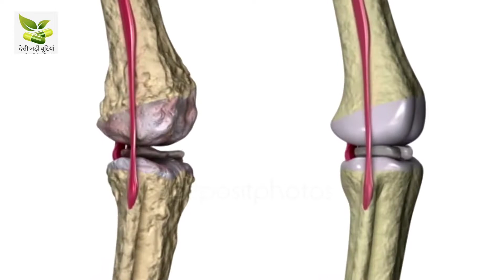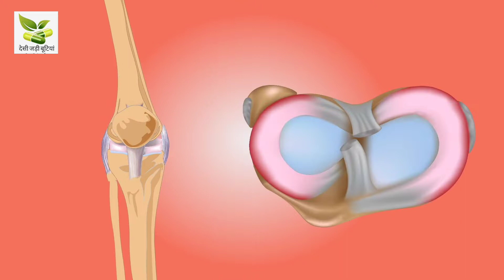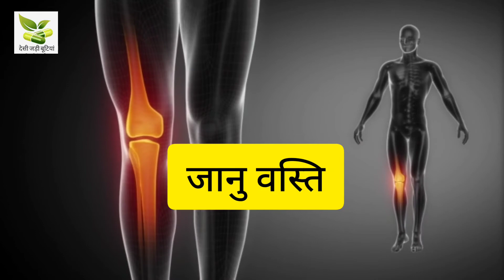घर पर जानु बस्ति कैसे लगाएं | janu basti kaise karte hain | best ayurvedic treatment for knee pain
Among all the remedies available for acute or chronic knee pain, Janu Vasti (Janu Basti) is the most popular Ayurvedic therapies. It gives a magical relief from the pain and stiffness associated with knee pain. In many cases Jaanu Vasti provides a long standing relief. Ayurveda offers the best time tested remedies for knee pain related to osteoarthritis and other related painful conditions.
knee pain ayurvedic treatment in hindi
knee pain ayurvedic treatment